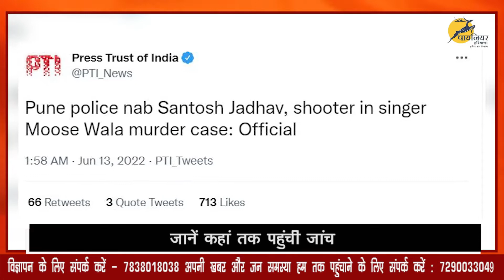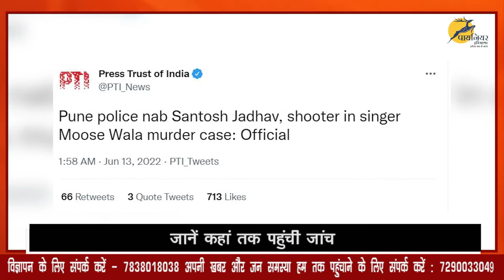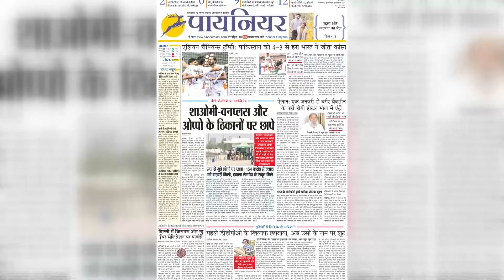सिद्धू मूसेवाला हत्याकांड में संदिग्‍ध शूटर संतोष जाधव को दबोचा || MURDER